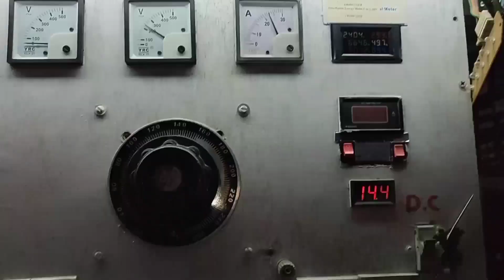sukam falcon inverter overload problem a to z repair and solution.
Sukam Falcon overload problem  repair training  in hindi

we repair all Inverter and stablizer with hitec and advance  machine. our tecnician is fully trained with advance technology equipment. if anyone want to learn from us then

 Aman electronics Lalpatti Hojai.
for details.
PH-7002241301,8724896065